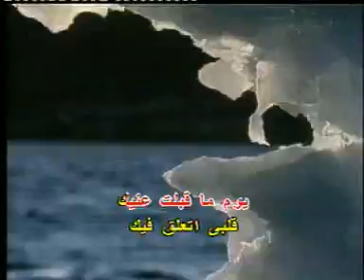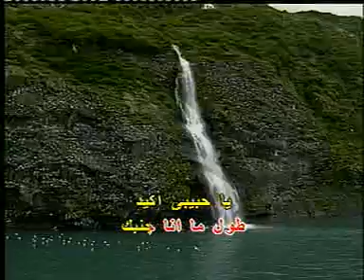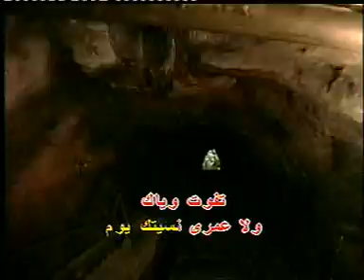Arabic Karaoke ADD MA BECHTA2LAK ELISSA